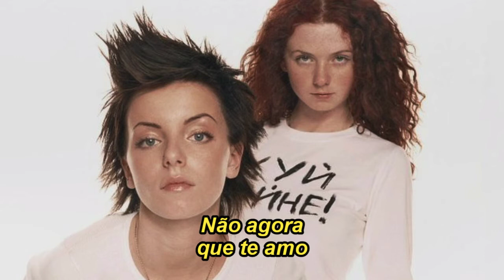t.A.T.u. - Not Gonna Get Us (Legendado)